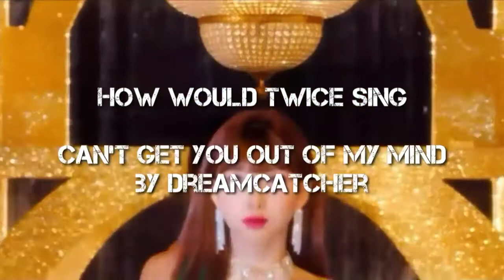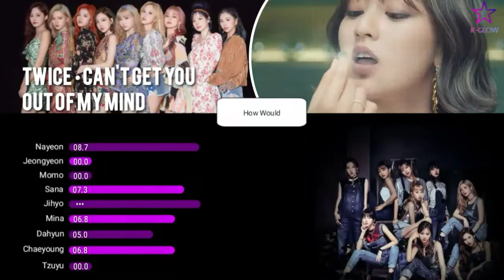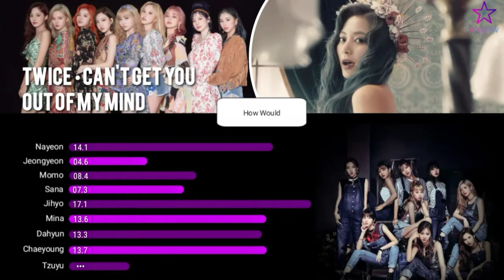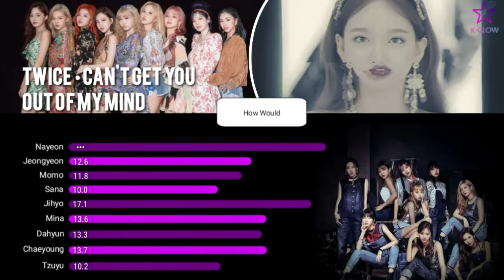How Would TWICE Sing - Can't Get You Out Of My Mind by Dreamcatcher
Eu amei essa música e mesmo não sendo popular eu fiz um vídeo dela porque simplesmente não posso deixar passar um hino desse.